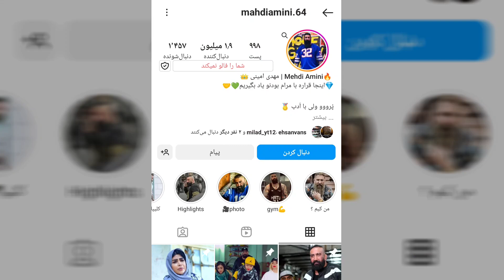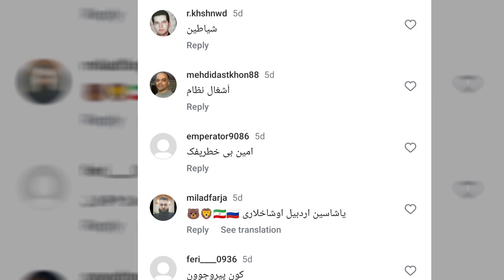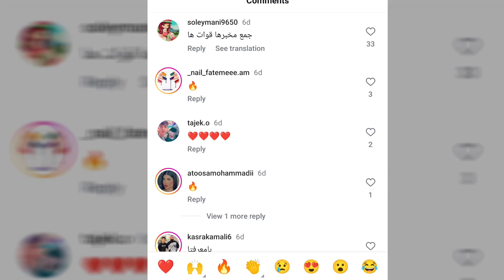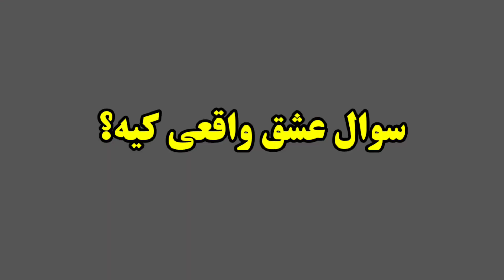ماجرا مرگ مهدی امینی چه بود؟ چه کسانی عامل این خبر بودن؟❌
مهدی امینی فوت کرد!

این پست جایزه داره😘

به سوال توی ویدیو جواب بدین و جایزی نقدی بگیرید😀

تا جمعه هفته آینده زمان دارید تا برنده مسابقه هفتگیمون بشید❤️

دعوا مشکی و ملتفت

به اشتراک بزاریدا🥺🙏